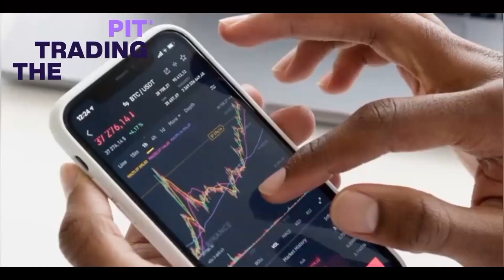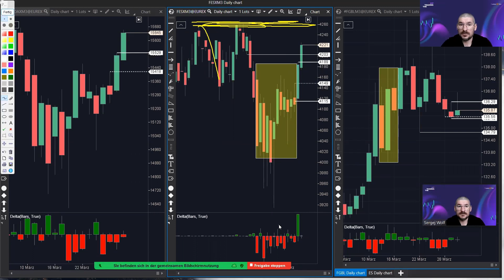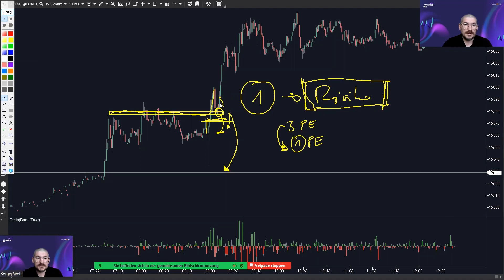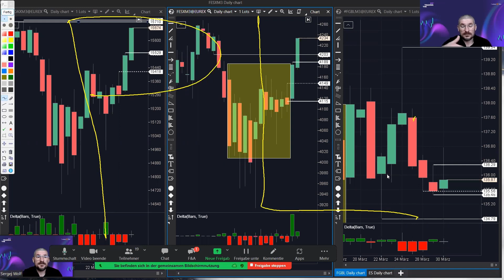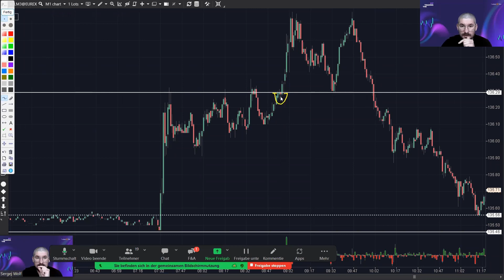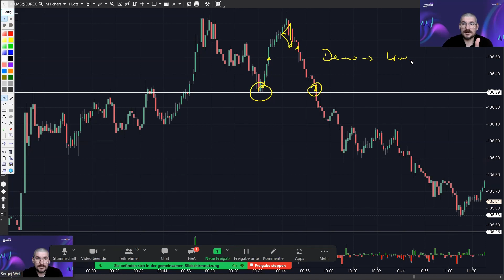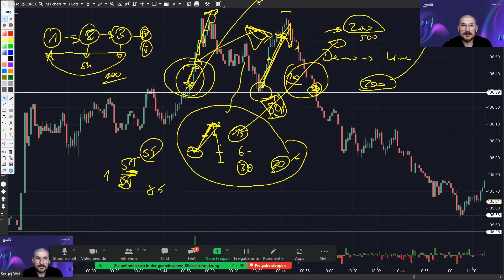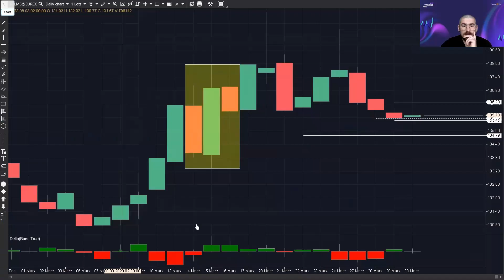[GERMAN] Webinar: DayTrading Eurex Markte (Dax, EuroStoxx, and Bund-Futures) - Wolf Sergej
Join this webinar with Wolf Sergej, a veteran trader since 2018 and Air Pilot, as he trades live on Dax, EuroStoxx, and Bund-Futures.

Learn something new by watching a trading mentor in action and gain a better insight into the Eurex Markets.

Watch a true trading professional at work as Wolf trades and explains Trading Management, Technical Analysis, Entries and Exits, Trade planning, and Trading business.

This webinar will uncover the process behind a trader’s thinking, how to read the market correctly, and different trading processes.

Take advantage of this excellent opportunity to see a skilled trader in action!

Join our webinar and get the opportunity to speak to Wolf live after the presentation!

What: Webinar series on a Live day trading session of Eurex Markets
Where: Online, from Germany
When: 12 January, Every Thursday, 12:00 pm – 14:00 GMT +1 Germany Time
Duration: Three Months